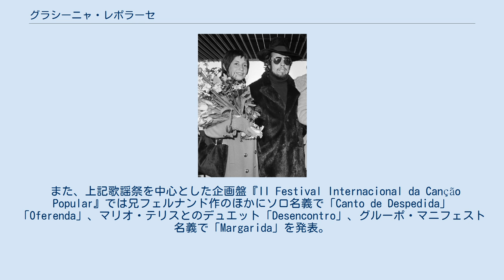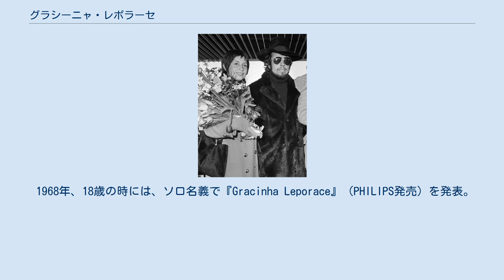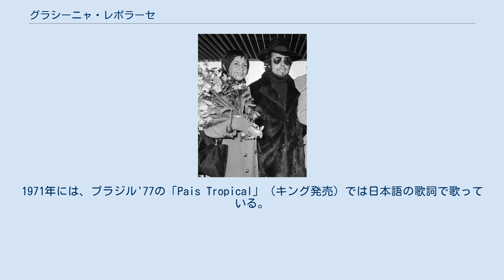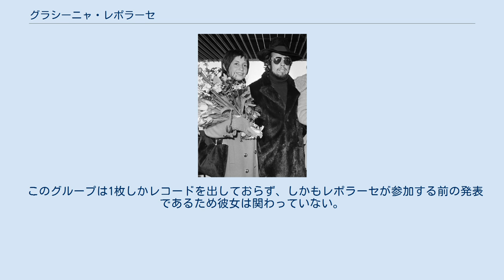グラシーニャ・レポラーセ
セルジオ・メンデスとグラシーニャ・レポラーセ (1971) グラシーニャ・レポラーセ（Gracinha Leporace, 本名：ティニー・マリア・ダ・グラサ・レポラーセ、1950年1月30日〔1月20日説もあり〕 - ）はブラジル出身のボサノヴァミュージシャン。
 3人兄妹の末っ子としてリオデジャネイロに生まれる。
学生時代より音楽活動を始め、グルーポ・マニフェストに参加。
17歳の時、第2回国際歌謡祭に兄フェルナンド作の「Canção de Esperare Você」で出場し注目を浴びる。
この曲は後にエレンコ・レーベルよりシングルとして発売された。
 また、上記歌謡祭を中心とした企画盤『II Festival Internacional da Canção Popular』では兄フェルナンド作のほかにソロ名義で「Canto de Despedida」「Oferenda」、マリオ・テリスとのデュエット「Desencontro」、グルーポ・マニフェスト名義で「Margarida」を発表。
 上記グルーポ・マニフェスト在籍時には『Manifest Musical』『Grupo Manifesto No.2』（ともにELENCO発売）の2枚を発表。
同グループは2作発表の後、解散している。
 1968年、18歳の時には、ソロ名義で『Gracinha Leporace』（PHILIPS発売）を発表。
その後、エルメート・パスコアールやアイルト・モレイラなどで知られるクアルテート・ノヴォに参加。
サンパウロに一時帰国していたセルジオ・メンデスにスカウトされ、ボサリオの一員になる。
 この時、渡米しセルジオ・メンデスと結婚する。
 ボサリオでは『Bossa Rio』（A&M発売）・『Alegria!』（BULE THUMB発売）の2作に参加。
1970年にはゲストにジョアン・ドナートを迎えて初来日し、ブラジル'66の前座を担当。
この様子はライブ盤『Live At The Expo '70』（キングレコード発売）に収められている。
 ボサリオと平行してブラジル'66にも参加。
1970年にブラジル'66のメンバーチェンジがあった時に、ラニー・ホールと入れ替わりでクラウヂオ・スロンとともに正式参加。
 以後、セルジオ・メンデスのほとんどの作品に参加。
ボサリオ解散後には、セルジオ・メンデス&ブラジル'77のボーカリストとして参加。
セルジオ・メンデスがプロデュースする作品にも参加するなど、多岐に渡る活動をする。
 1977年製作のドキュメンタリー映画『ペレ』のサウンドトラックではペレ本人とデュエットしているほか、ジャズ界のリー・リトナー、サラ・ヴォーンとも共演している。
 その後は特に目立った活動はないが、なおも現役であり、セルジオ・メンデスと公私共に行動をしている。
 1968年はブラジル音楽界にとっては非常に重要な年であった。
軍事政権のもと、多くのミュージシャンが弾圧や亡命する不遇な時代を送る最中、カエターノ・ヴェローゾやジルベルト・ジルなどによってトロピカリアが結成（「トロピカリズモ」という思想の誕生でもある）され、また歌謡祭も頻繁に行われて多くの新人が発掘された。
トン・ゼーやムタンチス、ジョイスなども相次いでデビューをしている。
 セルジオ・メンデスと共に日本には頻繁に訪れている親日家である。
日本料理に興味を持ち、ボサリオ時代の愛車はトヨタ・コロナマークIIであった。
日本人ミュージシャンとも親交があり、吉田和雄によるL.A.TRANSITの『De Novo』（クラウン発売）に参加。
他に相田翔子の『JOIA』（ポリスター発売）や、阿川素子の『OURO de MANUS』（ビクター発売）にも参加。
1971年には、ブラジル'77の「Pais Tropical」（キング発売）では日本語の歌詞で歌っている。
 特に記述がないものに関しては日本国内盤が発売されていない。
しかしボサリオの『Alegria!』など復刻化が進んでおり、ブラジル'66以降の作品に関しては比較的入手が容易である。
 このグループは1枚しかレコードを出しておらず、しかもレポラーセが参加する前の発表であるため彼女は関わっていない。